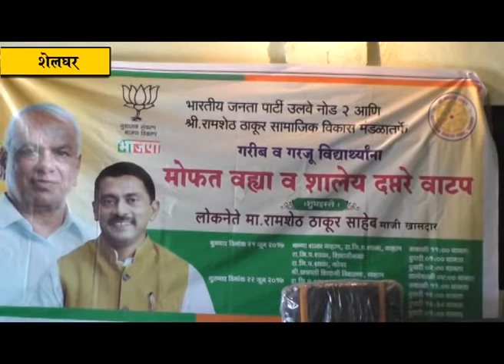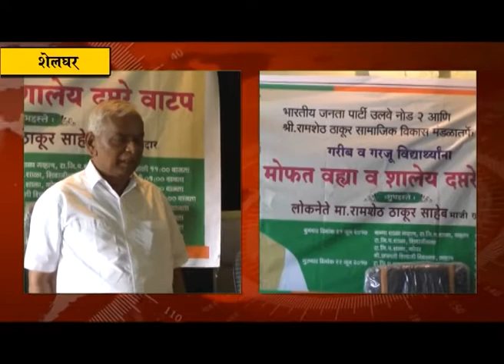ग्रामीण भागातील गरजू विद्यार्थाना शैक्षणिक साहित्याचे वाटप